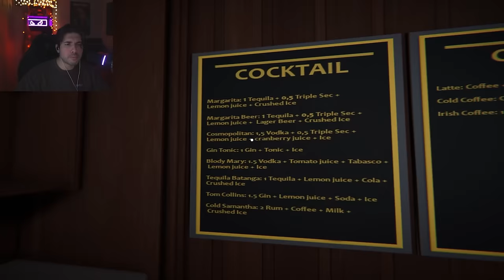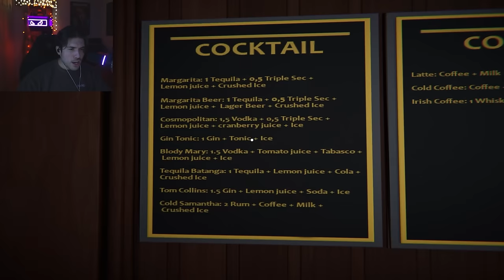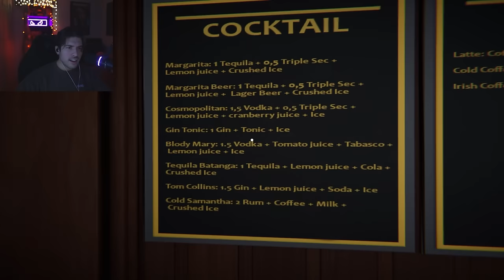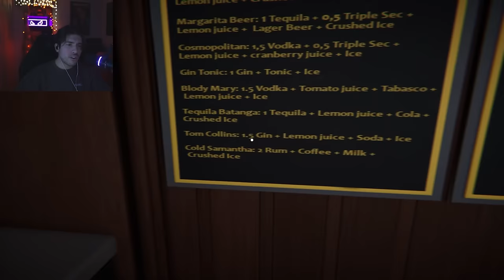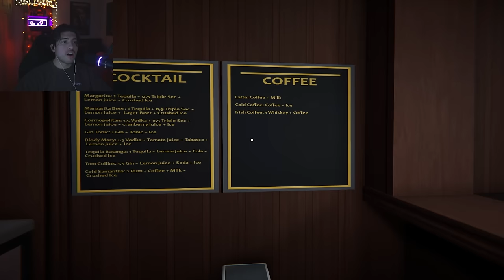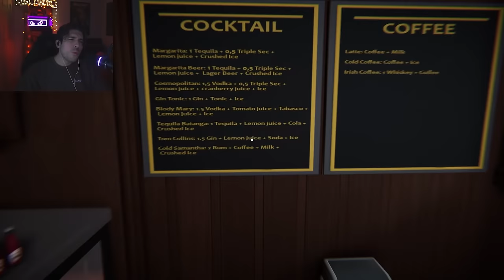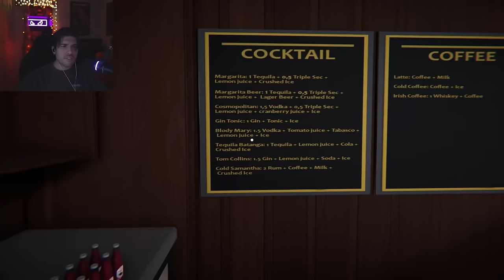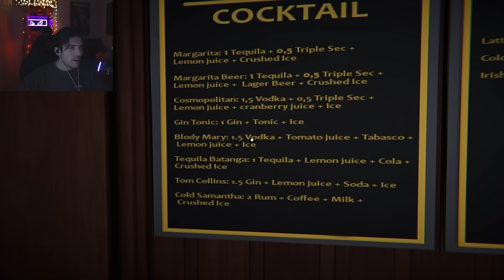THIS BARTENDING GAME WENT HORRIBKLY WRONG